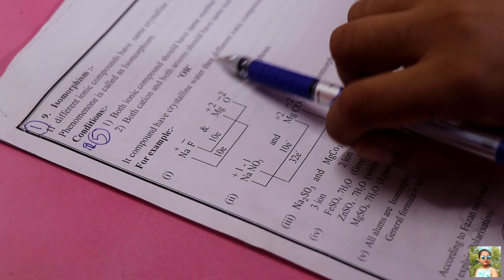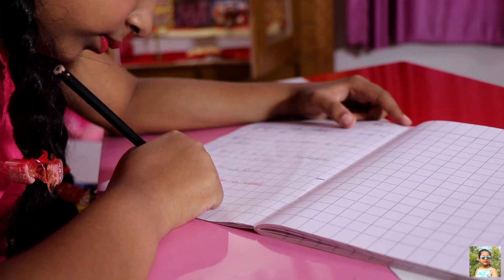MY ONLINE EXAM Hacks | 7 Study Hacks Tips For Students | Every Student Must Know| Miss Aaghnya Kumar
Aap sab ke demand par ek baar phir se aap logo ke liye lekar aayi hu study hack video , ye hack aapko inline exam ke liye helpful rahegi
I am sure you all will have enjoyed it then do

Actress   :-  Aaghnya Kumar
Written      :- Shilpi Gupta Kumar
Edited By:- Shilpi Gupta Kumar
Directed By :- Shilpi Gupta Kumar

New Uploads :- Every Saturday

I am sure you'll enjoy this one a lot so keep loving & keep sharing!

XOXO
Miss Aaghnya